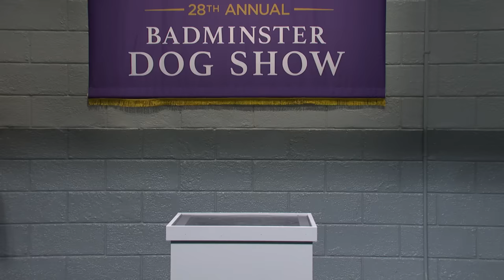Dog Show - SNL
Hosts (Willem Dafoe, Aidy Bryant) review the weirdest canine participants in the Badminster Dog Show.